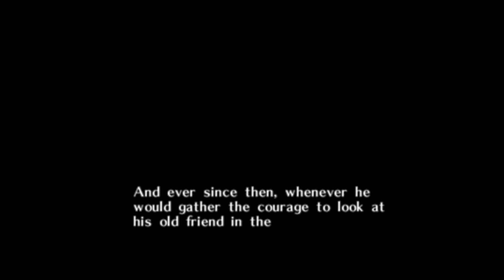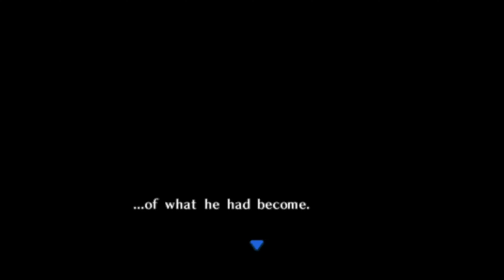link has a fever dream 64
This face-stealer guy isn't messing around 💀.

This is a clip from my playthrough of The Masca Festival, an Ocarina of Time mod made by Asahshi64 for the 2024 Hylian Modding Horror Contest. I'm going to be judging the contest this time around, can't wait to see all the cool mods it has to offer!